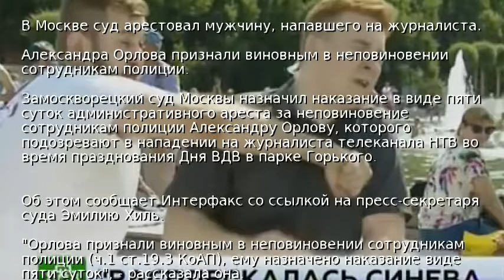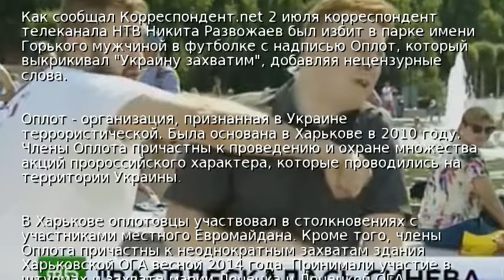В Москве суд арестовал мужчину, напавшего на журналиста